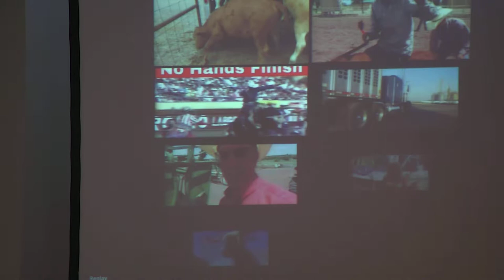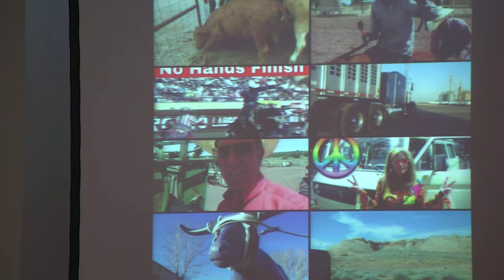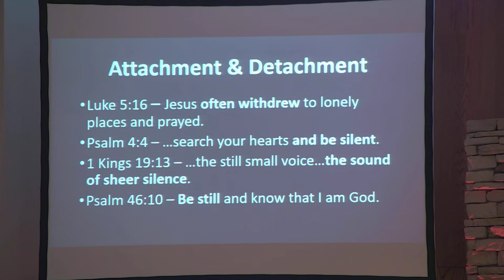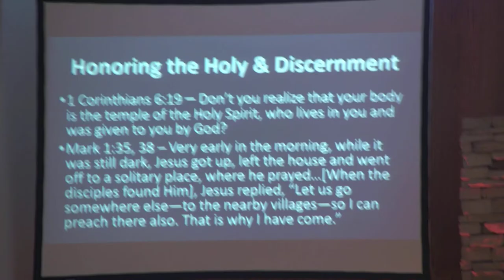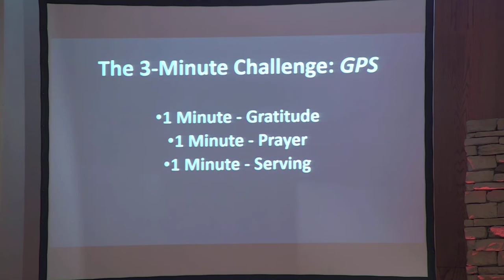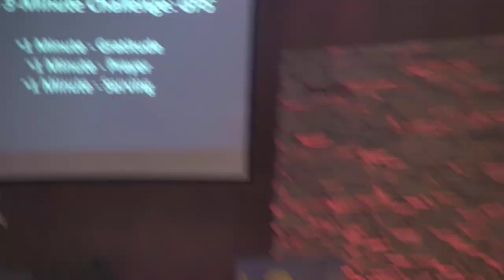Making a Masterpiece - Get A Grip